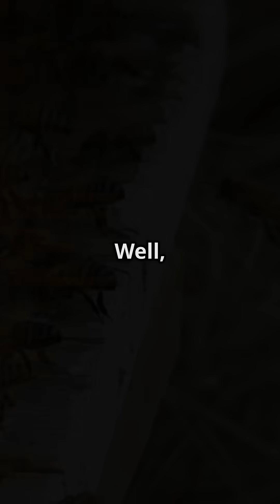Why Do Bees DIE After They Sting?! 🐝💀wasp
Ever wondered why honeybees die after they sting? 🐝💀 In this engaging YouTube Shorts video, we dive into the dramatic and heroic world of honeybees! Discover the gruesome truth behind their barbed stingers and how they sacrifice themselves to protect their hive. 😱🔥 Plus, learn why not all bees share this fate—wasps and hornets can sting multiple times! Get ready for fun facts that'll change the way you view these vital pollinators. 🌼🍯 Have you ever been stung? Share your story in the comments below!

Welcome to Wild  Wonder ! 🌍 Dive into the fascinating "why" and "how" of science with thought-provoking questions, surprising stories, and incredible discoveries about our amazing planet. From curious creatures to mind-blowing natural phenomena, we’re here to spark your imagination and deepen your connection to Earth’s wonders